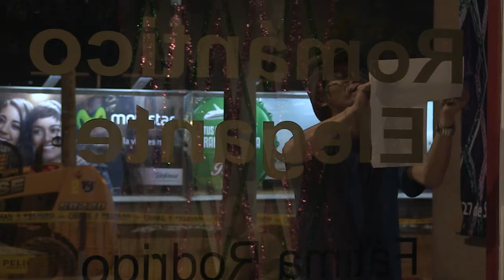Romántico Elegante de Fátima Rodrigo